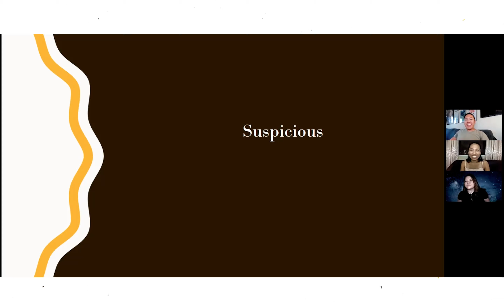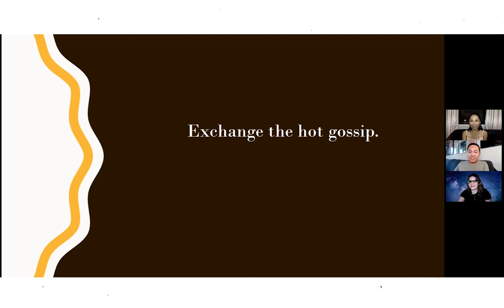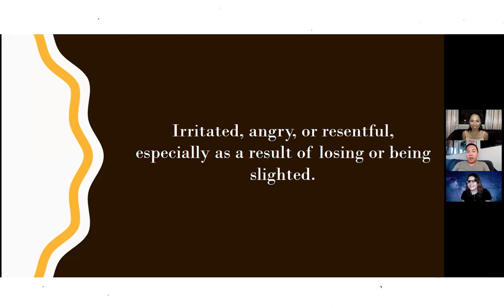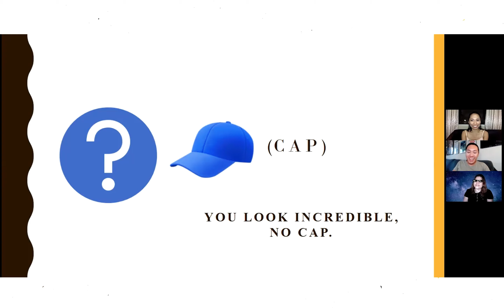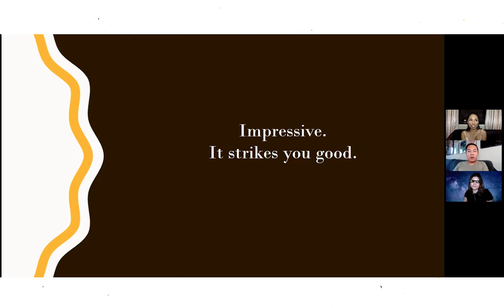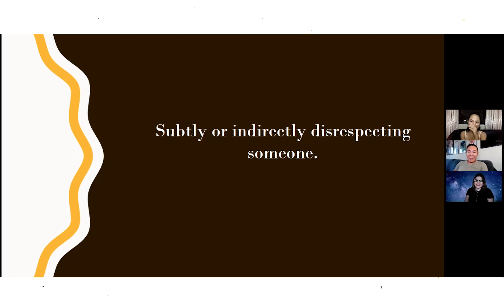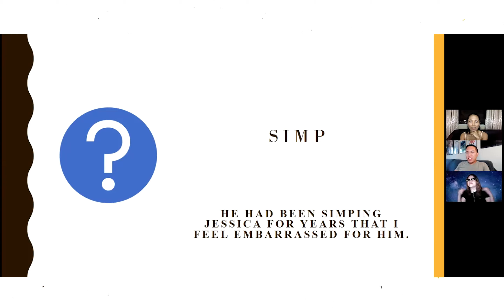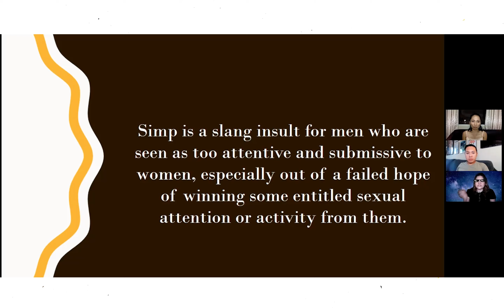YSchool S3E3: Game Show: Woke Ka Ba? (Part 1)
Ang YSchool ang talk show ng Vera Pilipinas tungkol sa tatlong magkakaibigan at ang kanilang mga isyu bilang millennials.

Season 3 Episode 3: Alam mo ba ang mga bagong salita ng mga woke?

Musika:
1. CHILLY VANILLY